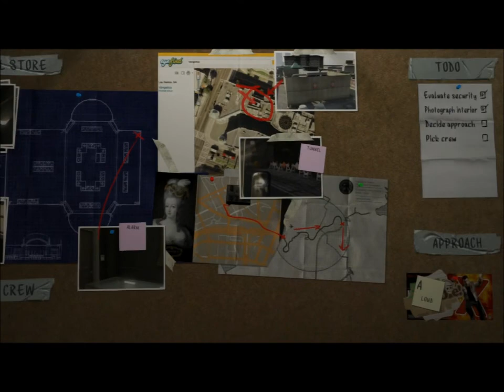GTA V Story Prep for Vangelico Heist